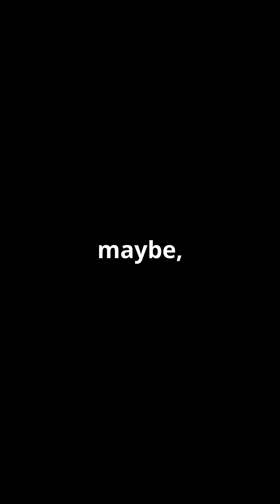The face on Mars is a mystery or light and shadows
A quick look at mars and its face... or mountain with off lighting, what is phenomena called?